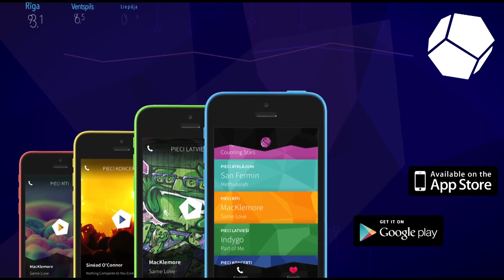80 dziesmas ap zemeslodi: S01E13 Filipīnas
Ar ārkārtīgi aizraujošu Aijas Moricas stāstījumu, sajūtam Filipīnu garšu.

VIESI
Aija Morica , Instagram @jaija

Linda Gorska